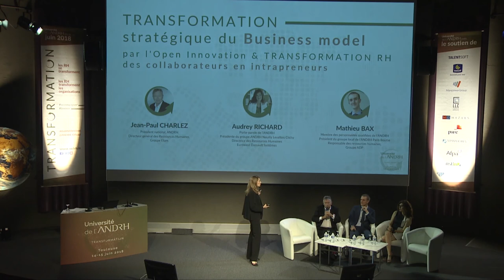Table ronde sur la Transformation stratégique du business model par l'Open Innovation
Table ronde à l’occasion de l’Université de l’ANDRH à Toulouse les 14 et 15 juin 2018 avec :
- Jean-Paul Charlez - Président national, ANDRH, Directeur général des Ressources Humaines du Groupe Etam ;
- Audrey Richard - Porte-parole de l'ANDRH, Présidente du groupe ANDRH Neuilly Levallois Clichy et Directrice des Ressources Humaines d'Eurowest Dassault Systèmes
- Mathieu Bax, Membre des personnalités qualifiées de l’ANDRH, Président du groupe local de l'ANDRH Paris Bourse, Responsable des ressources humaines, Groupe Aéroports de Paris.

Transformation : les RH se transforment, les RH transforment les organisations

Découvrez toutes les photos de cet événement ANDRH incontournable pour la communauté RH